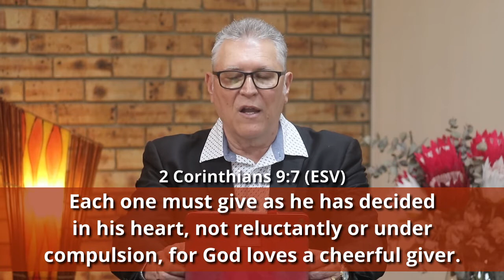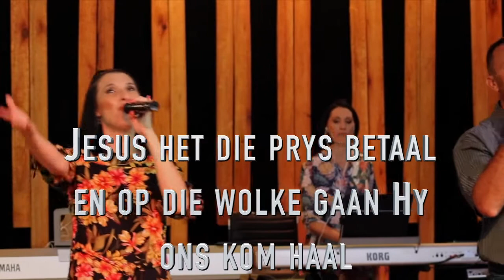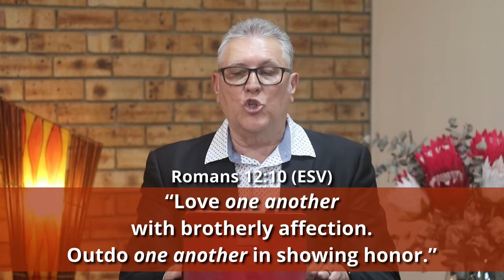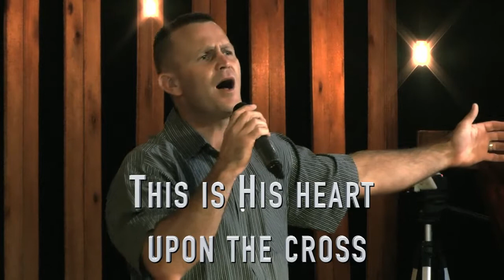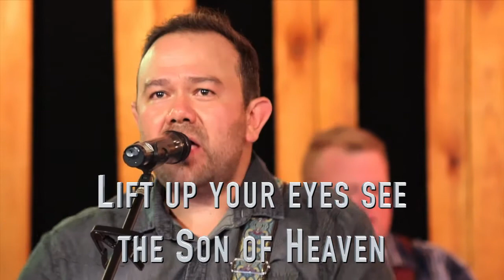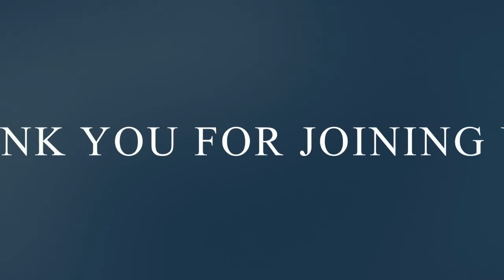Sunday Sermon - 29 Aug 2021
Ps. Kobus van der Merwe